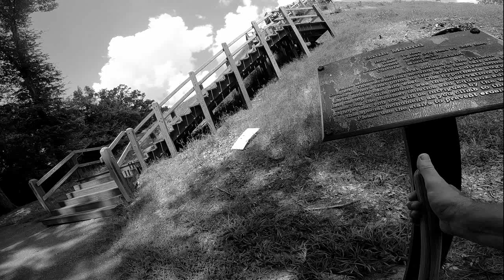Inner Sanctum, Death Is a Joker, June 10th 1944,